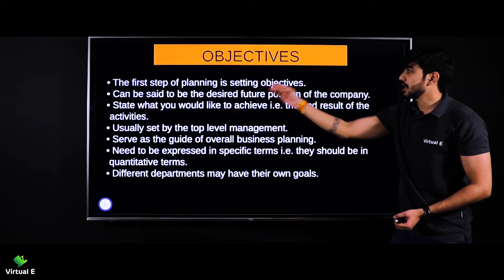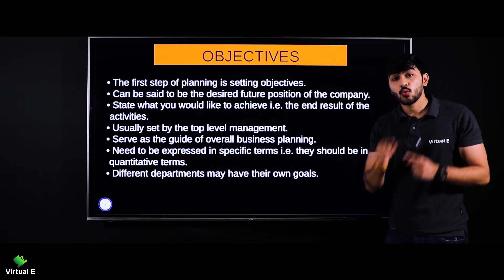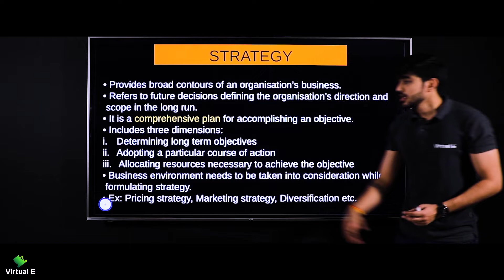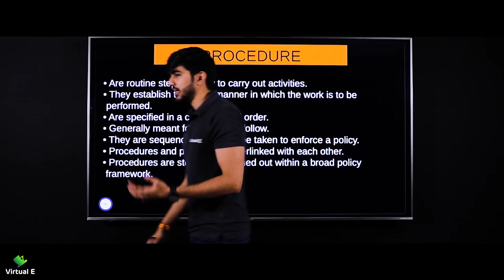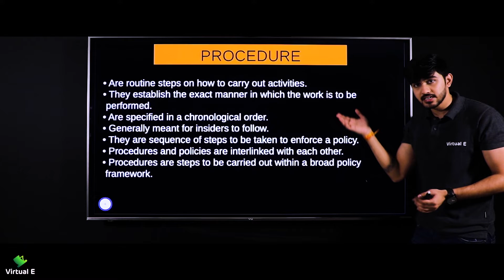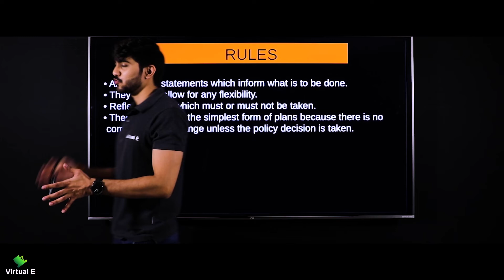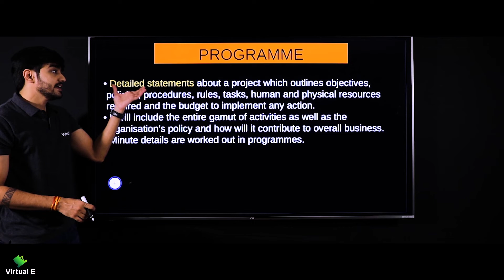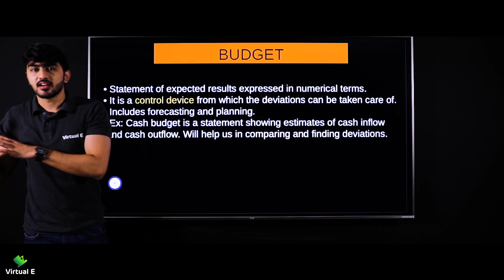Class 12 Business Studies Chapter 4 | Planning | Part 6 - Types of Plans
Class: 12th
Subject: Business Studies
Chapter: Planning

Topic Name: Types of Plans : Objective, Strategy, Policy, Rules, Programme, Method, Budget, Procedure
Topics Covered in This Video: Types of Plans : Objective, Strategy, Policy, Rules, Programme, Method, Budget, Procedure